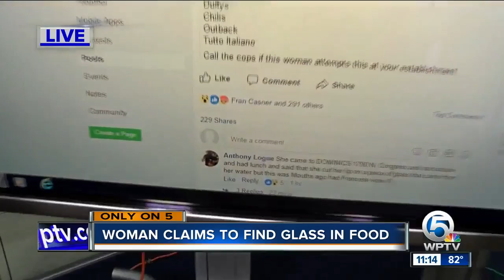Woman claims to find glass in food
Martin County restaurants crying foul over claim